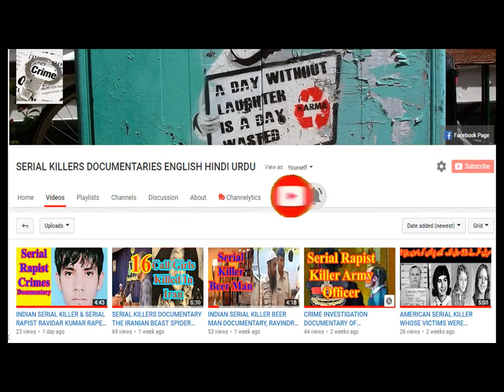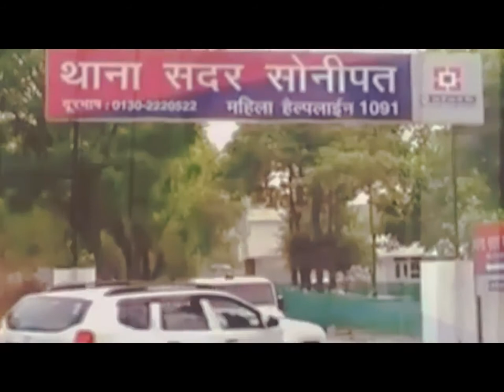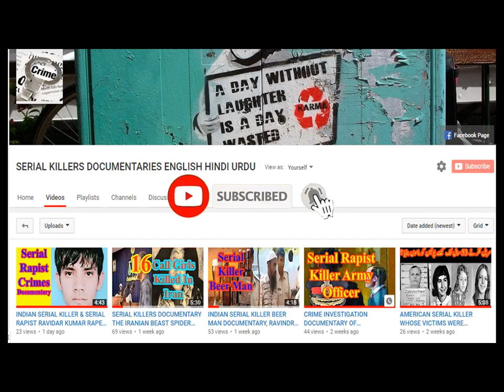CRIME INVESTIGATION DOCUMENTARY OF INDIAN SERIAL KILLER KANU क्राइम पेट्रोल सतर्क Ep 241 Real Case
Crime Patrol Satark Season 2 - क्राइम पेट्रोल सतर्क - Ep 241/242 5th May.Real Case,indian serial killers documentary,serial killers documentary in hindi,serial killers documentary hindi dubbed,crime investigation documentaries of serial killers,real stories of serial killers in hindi,serial killers movies based on true crime stories in hindi,crime investigation movies